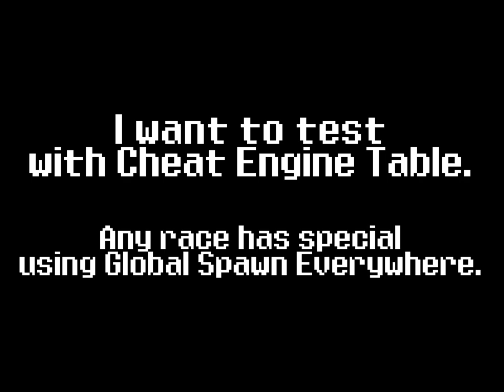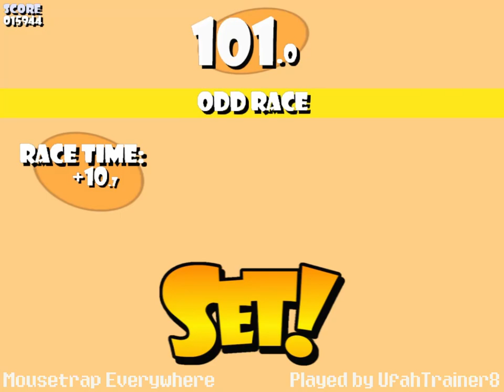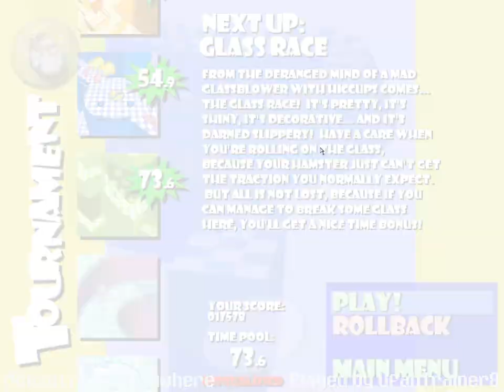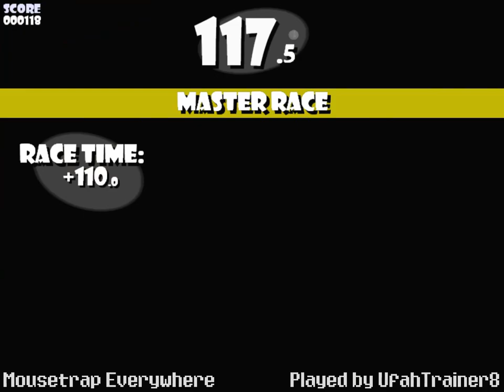Hamsterball but Mousetrap Everywhere in the Tournament!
So then I dunno about how many mousetraps?
This is fun having a game!

Difficulty: Frenzied!

Hamsterball by Raptisoft.